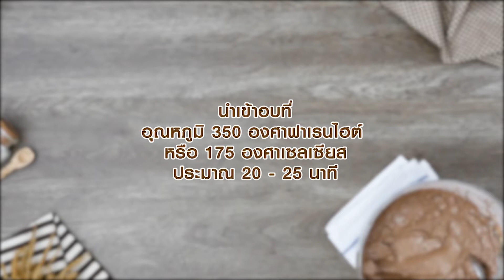ช็อกโกแลตพีนัทคัพเค้ก แจกฟรี! คลิปสูตรการทำ ดูจบซื้อของ-เข้าครัวทำได้เลย!